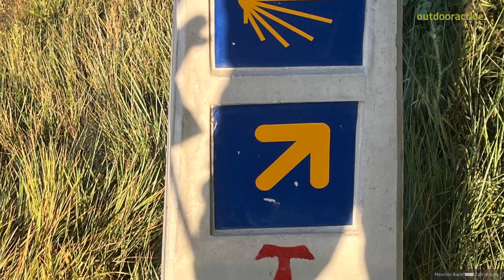TAPPA 21 - CAMMINO DI SANTIAGO - S. MARTIN DEL CAMINO / ASTORGA - il 5 maggio 2023, 06:35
Da S. Martin del C. a Hospital de Orbigo (bello il ponte) sempre lungo la N120, poi in tra verdi alture e boschi la tappa diventa più bella. Arrivo a Astorga con il suo bel centro storico e la Cattedrale. Pernottato presso Ostello San Javier.

Fonte
Community
Missener Straße 18
87509 Immenstadt